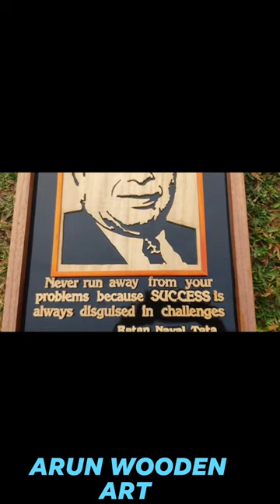Wooden Photo of Ratan Naval Tata (Founder of the TATA Group) Personalized Photo | ARUN WOODEN ART